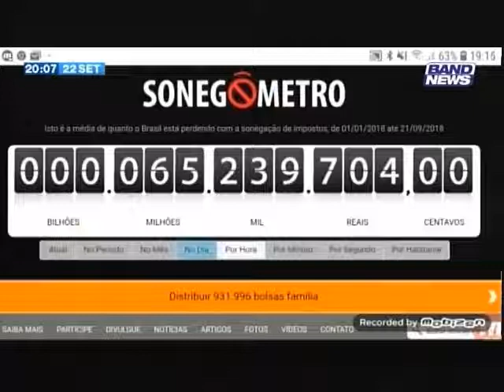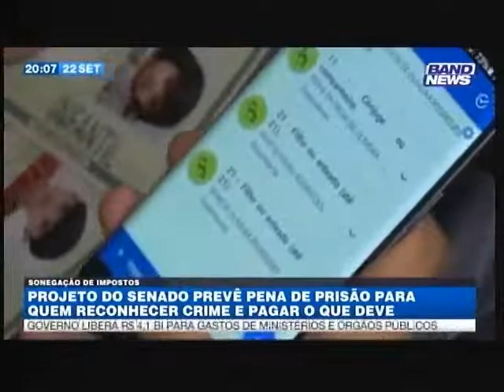Na BandNews, Kleber Cabral dá entrevista e PLS 423 da Unafisco é destaque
Entrevista do presidente da Unafisco Nacional, Kleber Cabral, ao programa “Fim de Semana Bandnews”, sobre o Projeto de Lei nº 423/2017, apresentado pela Unafisco Nacional no decorrer dos trabalhos da CPI da Previdência.

A reportagem trata da sonegação fiscal, que retira dos cofres públicos cerca de R$ 600 bilhões ao ano. O PLS 423/2017 tem como objetivo primordial acabar com esta conduta criminosa, que desvia recursos essenciais à execução de políticas públicas. O Brasil é um dos países com a legislação mais complacente com os sonegadores, que hoje se livram da pena de prisão com o pagamento do valor sonegado a qualquer tempo.

O estudo realizado pelo Coordenador de fiscalização da Receita Federal, Flávio Campos, mostra que, entre 39 países pesquisados, apenas nove garantem perdão total ao sonegador, com o pagamento da dívida. Nos demais, há aplicação de sanções, incluindo a prisão do criminoso, como por exemplo, nos Estados Unidos, onde 80% dos sonegadores foram presos em 2016.

Para a Unafisco Nacional o combate à sonegação é essencial para o incremento da arrecadação, sem a necessidade de aumento de tributos.